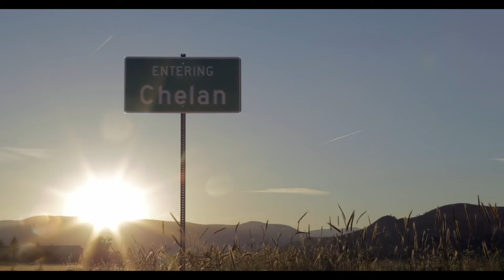Drone Reel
A short demo reel of some Drone footage that we film at Summit Properties NW. This quick showcase emphasizes Logan's skillful flying skills at capturing landscapes in a cinematic way.

We provide free drone footage to all Summit Properties NW brokers for their listings.

If you are a licensed real estate broker looking to increase your fee split and eliminate your monthly expenses consider Summit Properties NW, LLC.  Summit Properties NW, LLC offers a simple 80-20 commission split with no other associated fees and a low $10,000 annual commission cap.

Fees You will not pay at Summit Properties NW, LLC:

1. Realtor Association Dues – typically up to $600 per year.

2. Monthly Brokerage/Desk fee – $125 to $2,000 per month

3. Technology Fee

4. Yearly Brokerage renewal fee

5. Corporate Marketing fee

6.  Franchise fees

7. Transaction fee

8. Errors and Omissions fee

9. Quarterly fee or yearly renewal

10. Advertising fees other than chosen by you

11. Transaction Coordinators fee

12. Brokerage Joining fee – sometimes as much as $200 one-time fee

14. Training fee

Features you will benefit from at Summit Properties NW:

1. Free iPad Mini - Your mobile office - Personally branded with your real estate tools, e-mail and helpful apps to run your business

2. Personal Introduction video of you as a Summit Broker

3. Free listing videography for each of your Summit listings

4. Free Drone photography video for significant listing properties

5. Free appraisal help/list price consultation on any of your transactions by the Certified Appraisers of Reynolds & Kline Appraisal, Inc including SRA Designated Appraiser, Sean Reynolds.

6. Active Summit Properties NW Facebook Group - log in to Facebook and see whats going on with Summit Real Estate

7. Social Media Marketing Consultation: Help you with Facebook Fanpage, Twitter, Linkedin, Mail Chimp E-mail marketing, Instagram, film you for Youtube marketing videos and website

8. Promoted Post advertising consultation on Google, Facebook, Twitter and Instagram.

9. Complete remote access - no need to ever step into an office ever again.
10. Cloud computing for all of your files utilizing Dropbox

If you are a hardworking broker tired of handing over a large portion of each sales commission to your brokerage, you owe it to yourself to check out Summit Properties NW, LLC.  Maybe it’s time for a change?

- Video filmed and edited by Logan Nishioku of Summit Properties NW